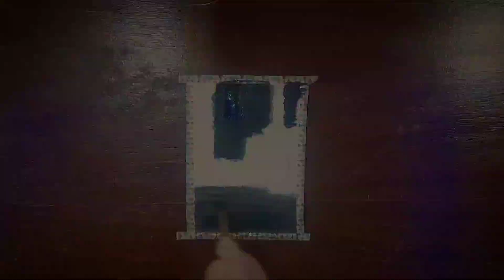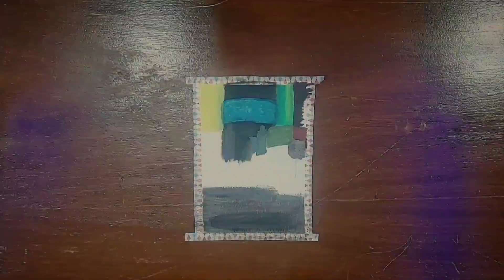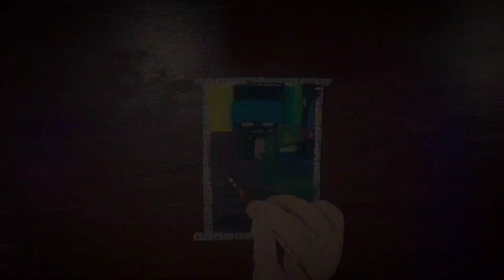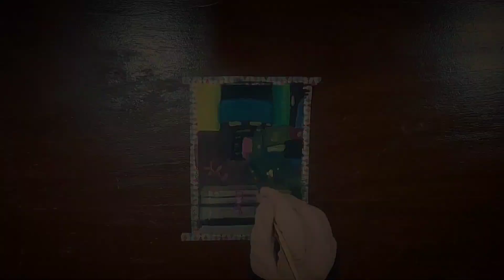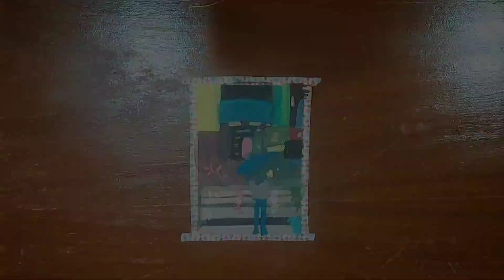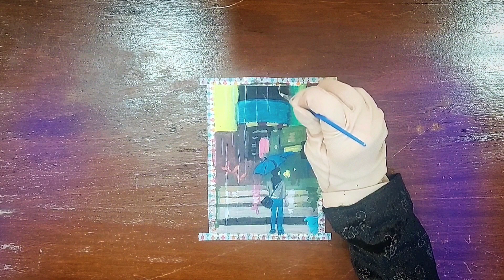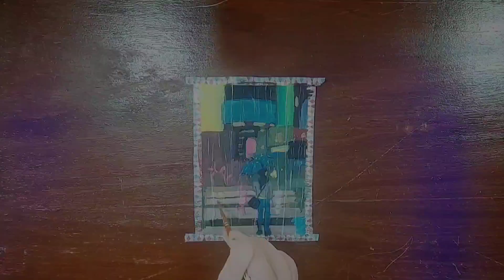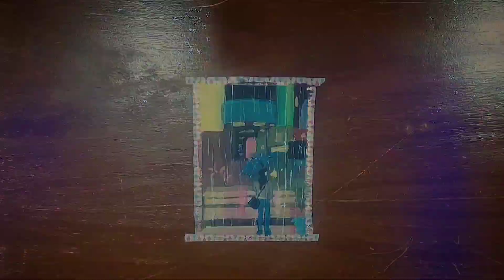how to draw a boy walking in the Rainy Street || acrylic painting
Today I painted a boy walking in the Rainy Street
You can easily paint it by following these steps ✨️